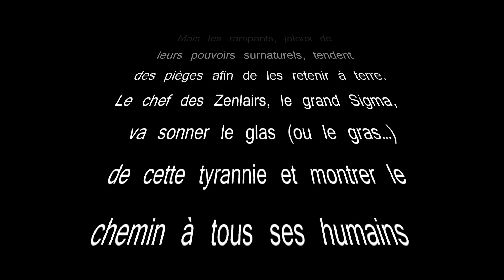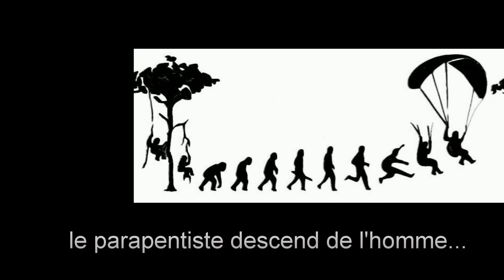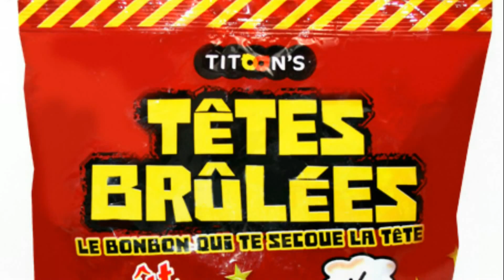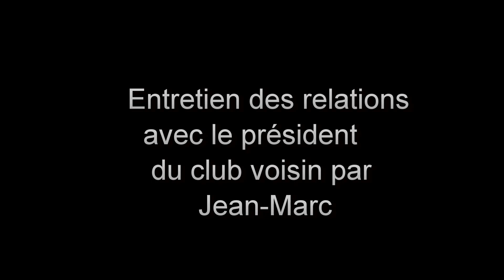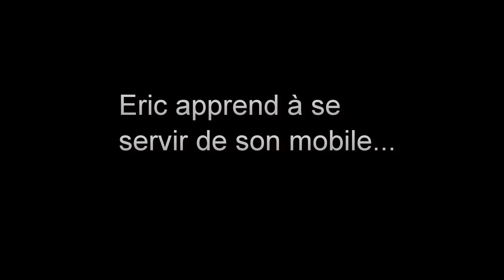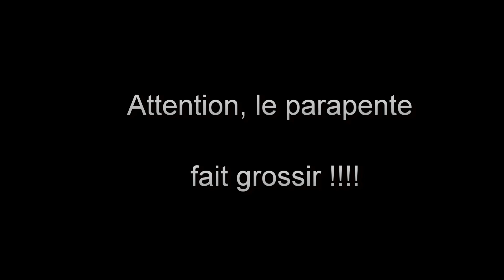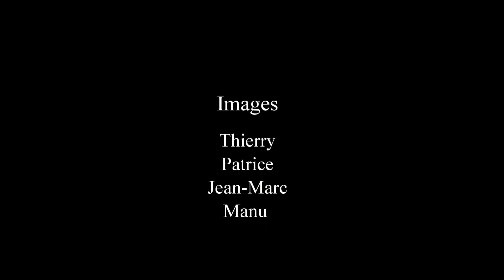le pire contre-attaque 2012